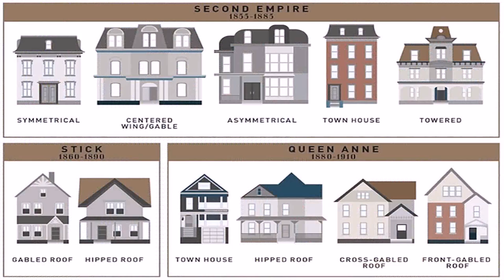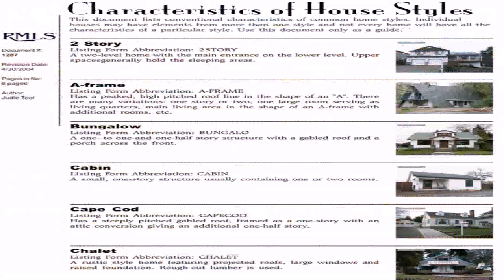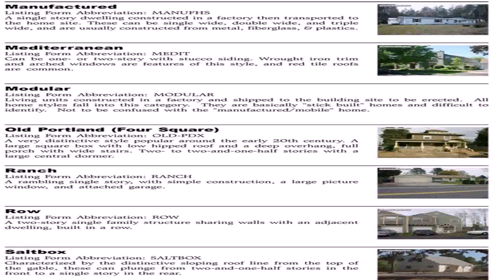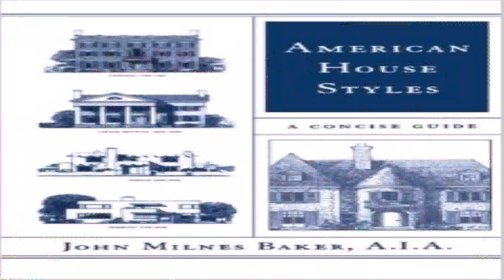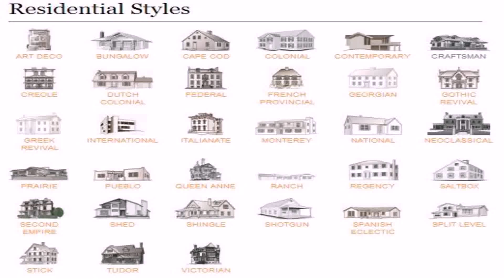House Styles With Pictures (see description) (see description)